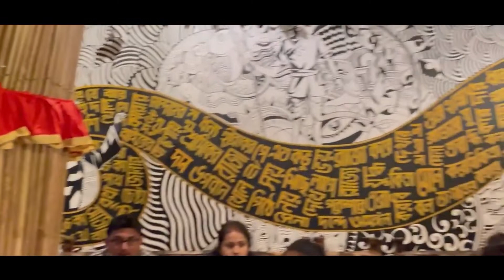BRDB SaltLake Outlet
SaltLake Outlet